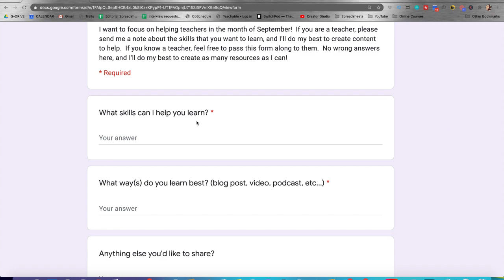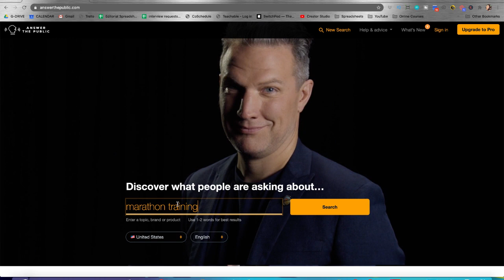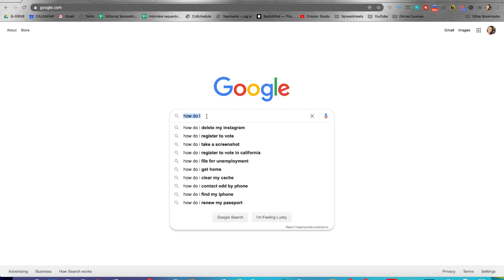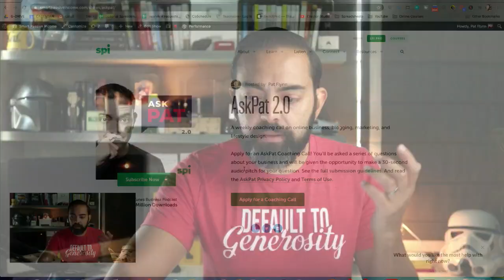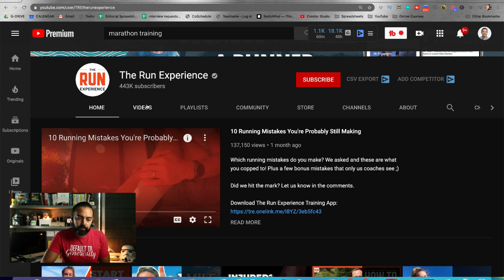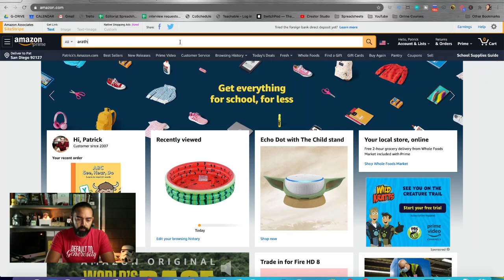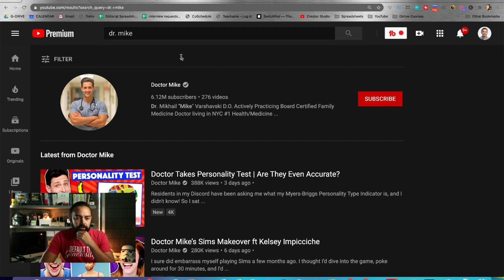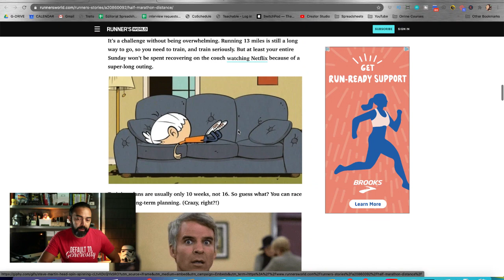Never Run Out of Content Ideas Again - Day #168 of The Income Stream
It's easy to create content in the beginning when it's fresh on your mind and you're excited to get started, but over time, if you lose that momentum and consistency, your brand could suffer. In this video, make sure you watch so that you can learn how to never run our of content ideas again!